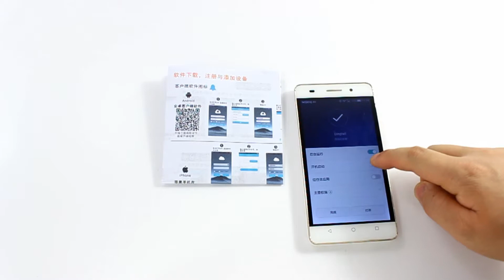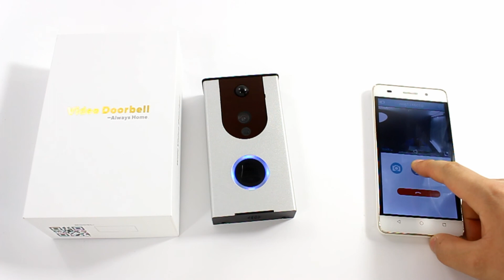SECUTECH wi fi video doorbell set up for Android mobile